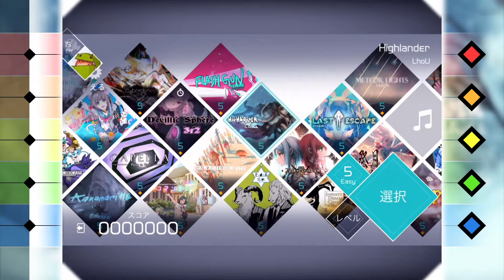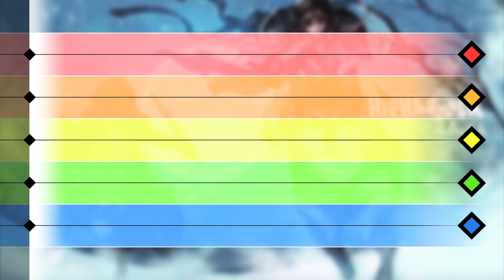【VOEZ】 Highlander 【Easy - AllPerfect】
◆曲：Highlander
◆コンポーザー：LhoU
◆難易度：Easy / 5
◆コンボ：258